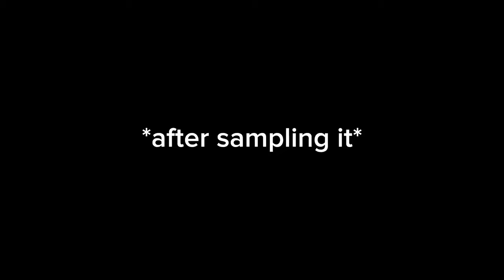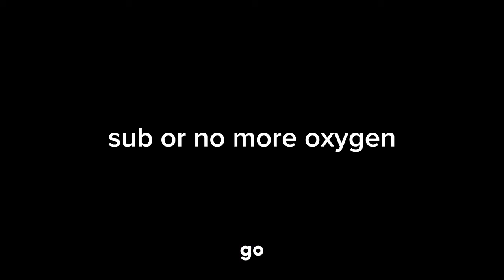TROLLING KIDS BY FLINGING THEM (Fling Things and People)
Flinging kids is too much fun lol